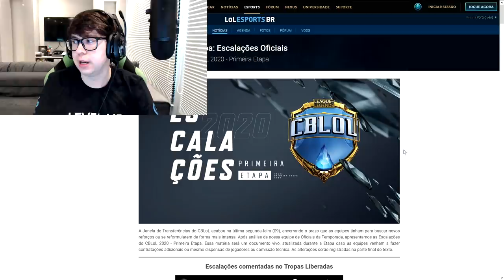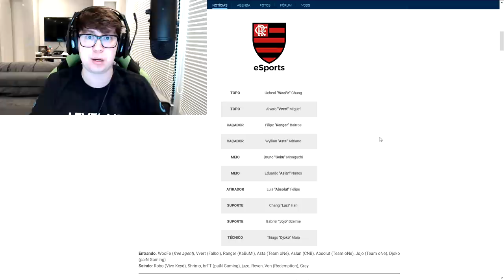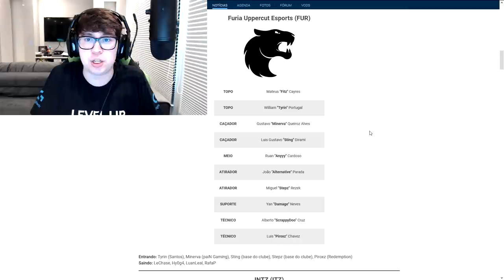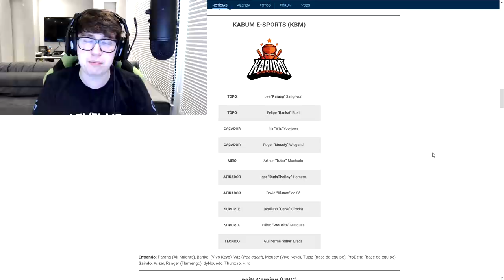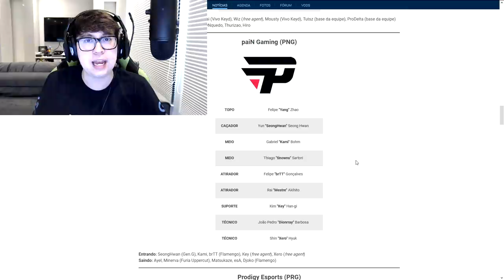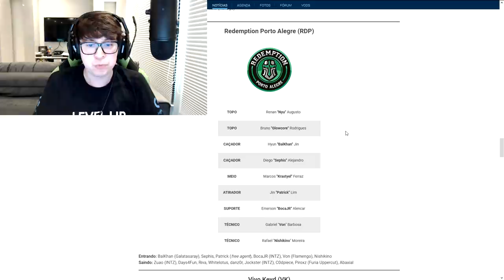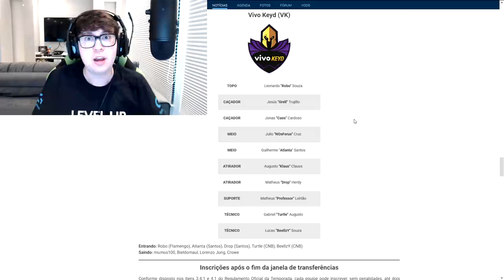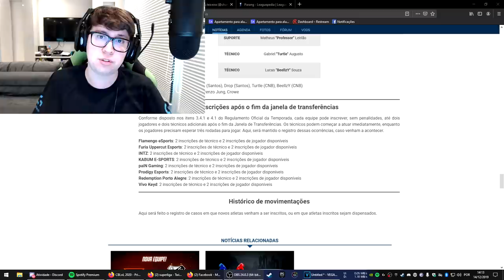ESCALAÇÕES CBLOL 2020 - LISTA OFICIAL DIVULGADA PELA RIOT.